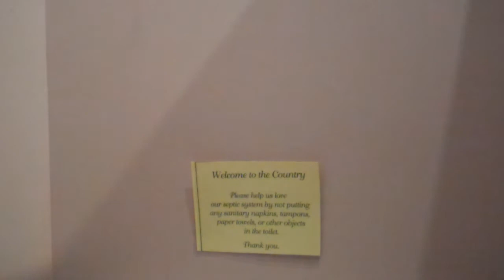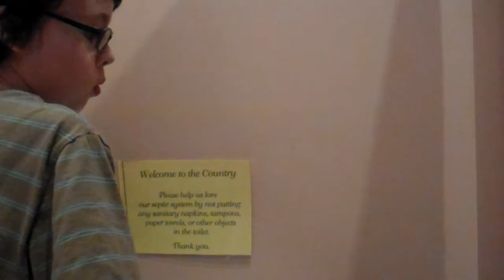3657: 1990 Kohler Wellworth Lite Toilet Tank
This toilet is located in the left stall in the women's room in the Mountain House at the Option Institute in Sheffield, MA. This video was filmed on April 16, 2012.